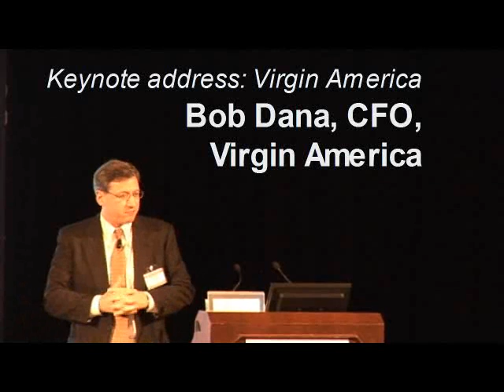Bob Dana. CFO, Virgin America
Sample video from 28th Air Finance Conference in New York.